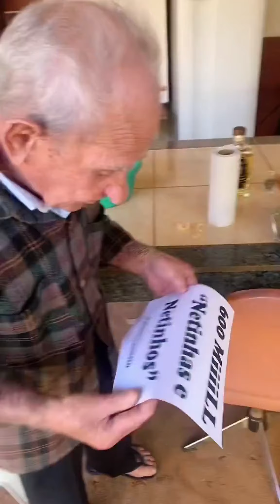VOVO ATÉ ENGASGOU COM A NOTICIA